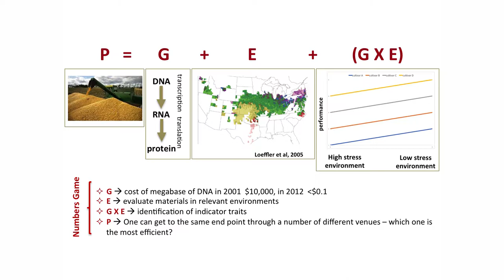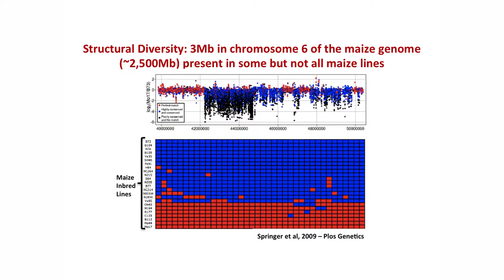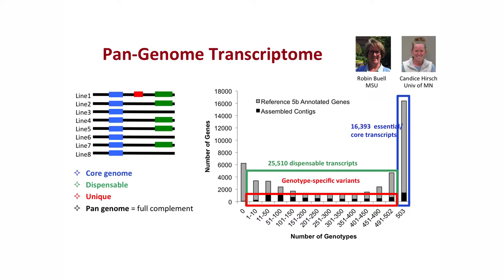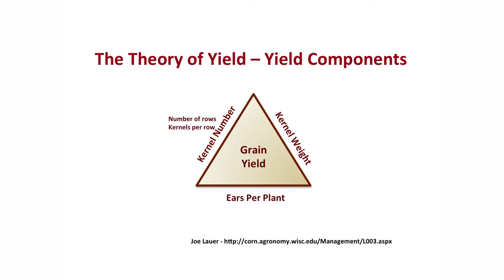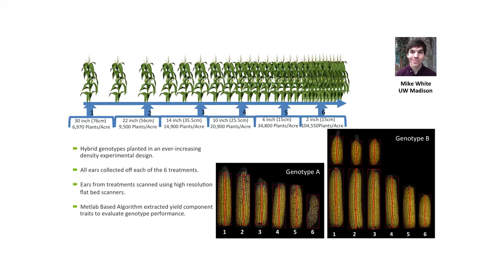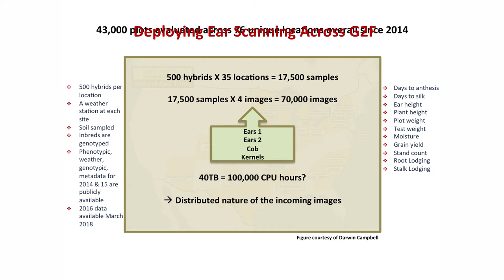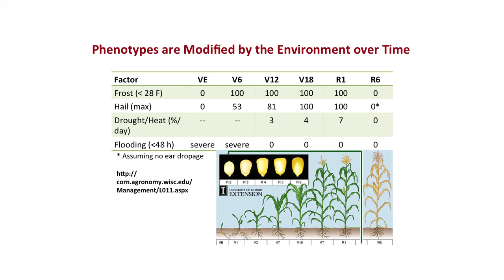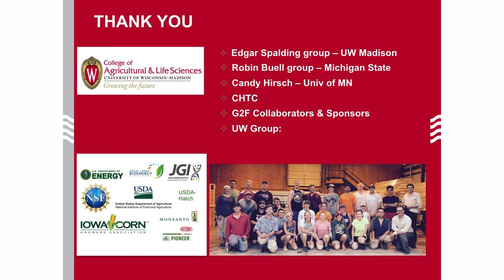Big Data in plant science: The UW maize breeding and genetics program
Dr. Natalie de Leon, University of Wisconsin, Agronomy